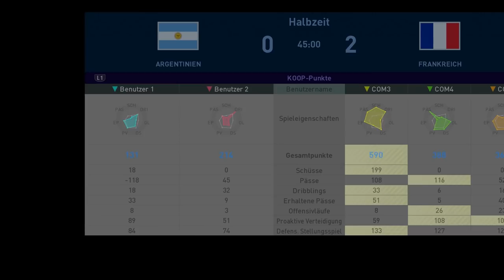DER SCHLECHTESTE MODUS IN PES ?!! 😭☠️ || Pro Evolution Soccer 2019 || PES19 Demo || Deutsch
- Test

Ihr hört gerne Musik dann probiert das doch mal aus: